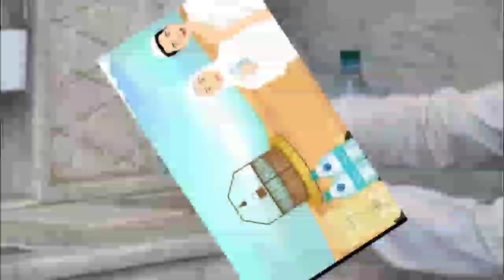Keunikan sumur zam zam di mekkah | Pakai robot untuk distributor air zam zam.